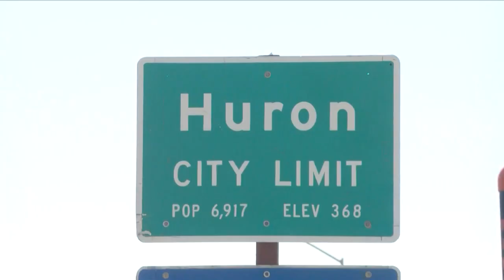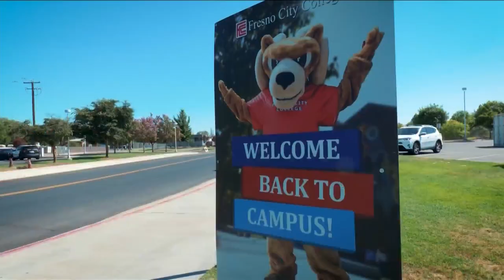Fresno City College President impacting his community by sharing his story